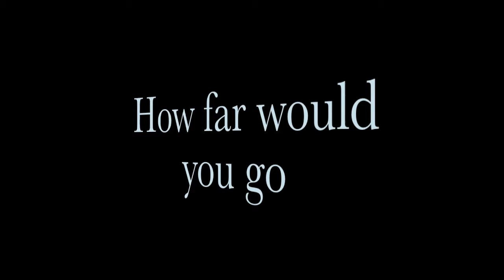Amontillado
Sample trailer for Edgar Allen Poe project/